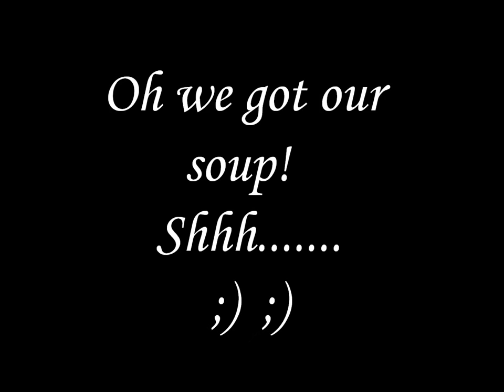Larry Thomas - Daren & David Short - Can Rok Hollywood Get Soup?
Larry Thomas (The Soup Nazi from Seinfeld) - Daren & David Short in. Can Rok Hollywood Get Soup?
11-19-15
at Kroger Grand Opening - 5350 E. Thompson Rd. Indianapolis, Indiana
Courtesy of: Daren and David Short - Rising Star Entertainment